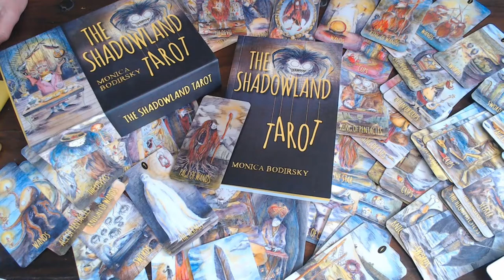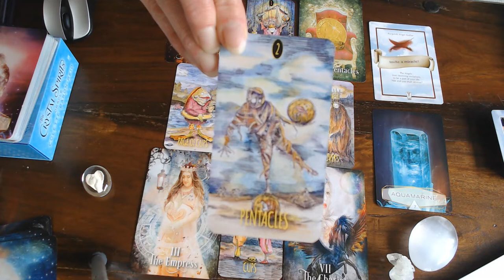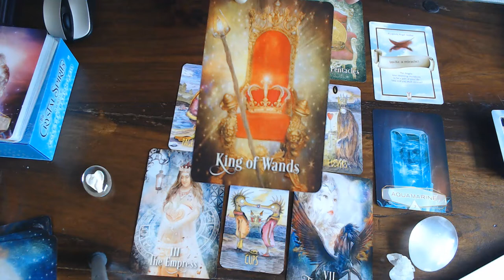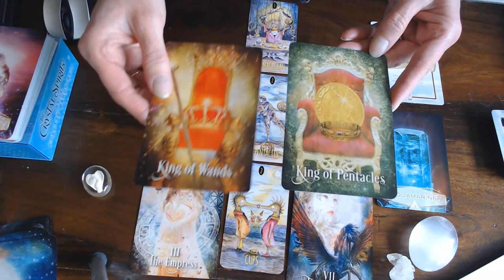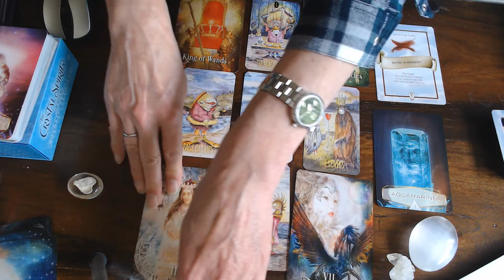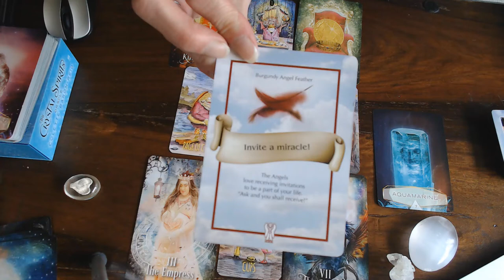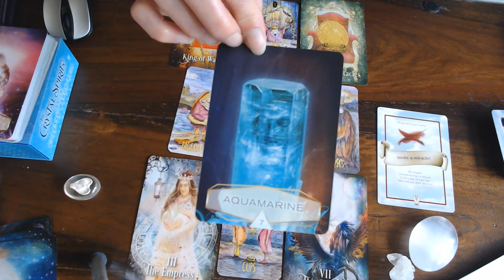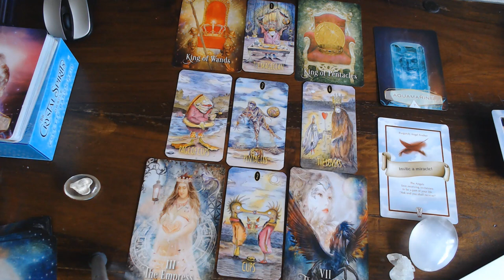VIRGO WEEKLY VLOG 15TH TILL 21ST JUNE 2020/ YR 1ST! ASK FOR ADVICE BEFORE YOU TAKE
ACTION! BEAUTIFUL THINGS ARE IN THE AIR!